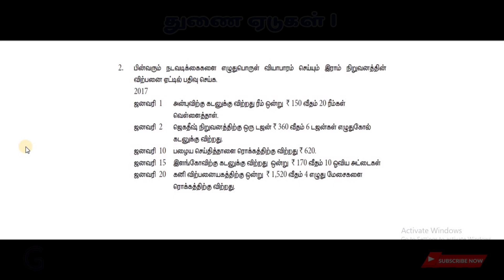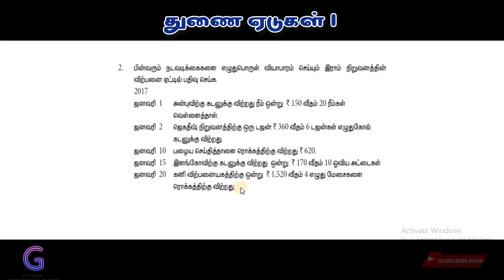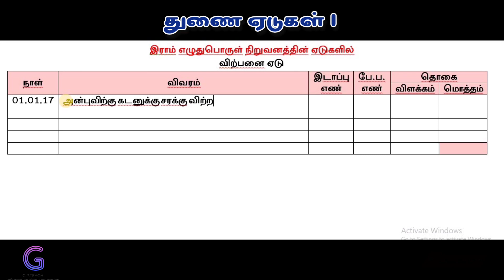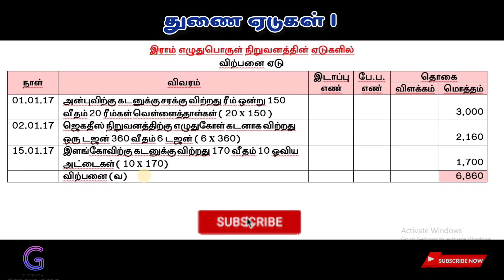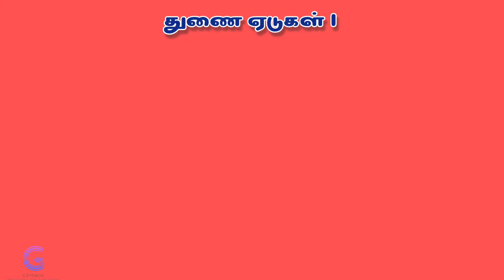Subsidiary Books I - SUM No 2 - 11th (+1) Accountancy @G.P. Teach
In today’s video Chapter 6 Subsidiary Books I Theory Sum No. 2 is explained.

I kindly ask students to look carefully and learn.

To join our WhatsApp group Click the below link

11th accounts 6 in tamil medium
11th accountancy
11th accounts